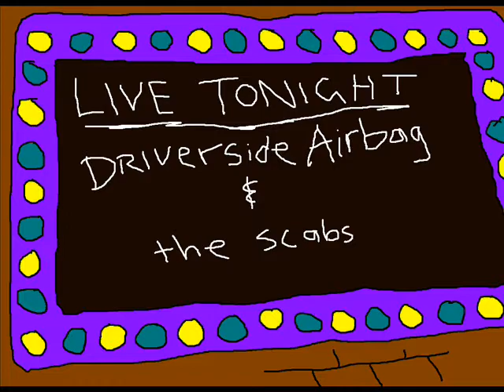Driverside Airbag - We're screwed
Animated clip from Australias favourite bunch of fuckwits Driverside Airbag